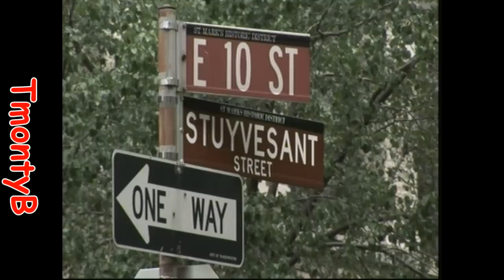The Jones Girls - Nights Over Egypt (Tom Moulton Remix)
2012 remix of The Jones Girls timeless classic.